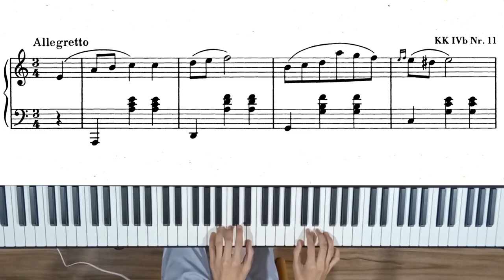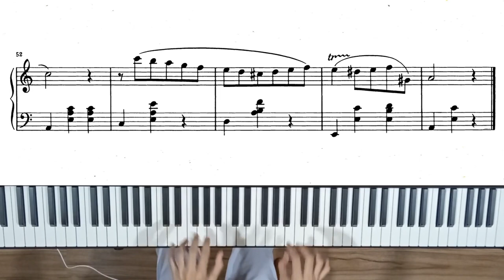Waltz in A minor B.150 - Frederic Chopin (with score)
This is the first Chopin piece I have played, so I decided to upload it on Chopin’s birthday (like what I also did in 2018).

The waltz was written sometime between 1843 and 1848, but was not published until 1860, after the composer's death, by Jacques Maho. At this time, it was attributed to Charlotte de Rothschild and was published as No. 3 of "Four pieces for piano". This collection also included Chopin's Nocturne in C minor, B. 108. It was not until 1955, 95 years after its initial publishing, that it was correctly attributed to Chopin.
This waltz is structured as a single movement in rondo form marked allegretto. It is one of Chopin's shortest and technically easiest waltzes.

The piece shows great sadness, while enclosing some episodes that hint at happiness and hope. The first theme of the piece uses a simple but effective melody, conveying a sad portrait, with decorative ornaments used throughout. The second theme is more lively, punctuated by a brisk ascending arpeggio, although it still has a certain sadness. About halfway through the piece, there is a modulation into A major, featuring a happy and joyful melody. The piece concludes with the main theme, followed by a short coda.

Date recorded : 18 February 2022
Piano : NUX npk-10
VST : Keyzone Classic
Editor : Shotcut